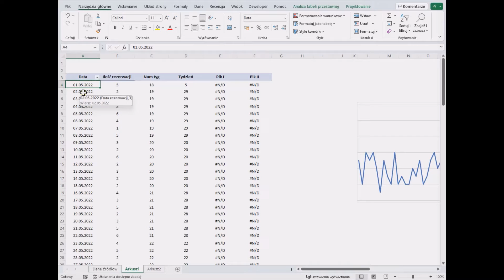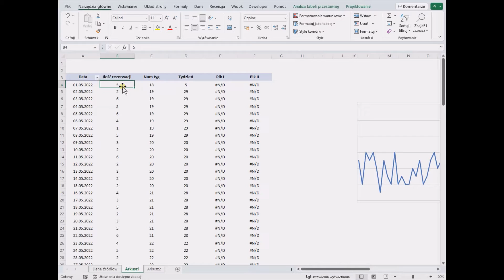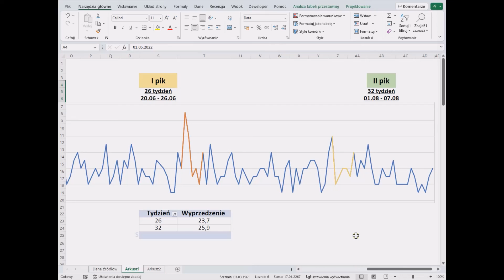Revenue w hotelu - raport PEAK WEEKS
W tym odcinku Tomasz Kałuża przygotował dla Was omówienie raportu PEAK WEEKS. To bardzo ważne zestawienie pomagające lepiej zarządzać polityką cenową w tak ważnych okresach jak ferie zimowe oraz wakacje.

Wnioski które można wyciągnąć na podstawie tego raportu mają znaczenie o charakterze strategicznym bo pozwalają maksymalizować średnią cenę i przychody z działalności noclegowej.